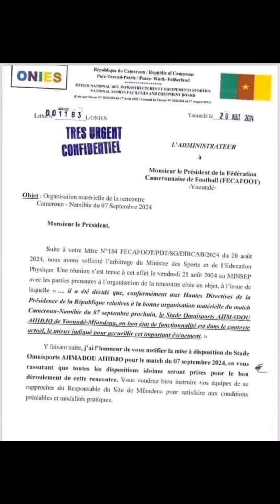Joseph Bell Antoine (ONIES) Manque de respect a Eto'o et la fecafoot, choisit stade de Yaoundé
Joseph Bell Antoine ONIES Manque de respect a Samuel Eto'o et la fecafoot, choisit le stade Amadou Ahidjo de Yaoundé au lieu de Garoua pour le match Cameroun Namibie du 7 septembre. c'est un complot avec Kombi Mouelle du minsep et Marc Brys ? le communiqué de ONIES..